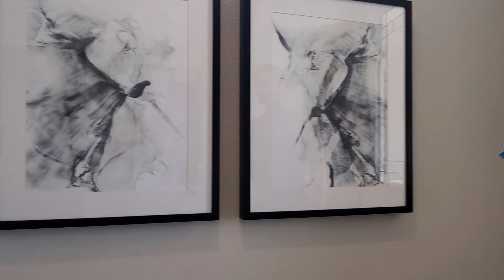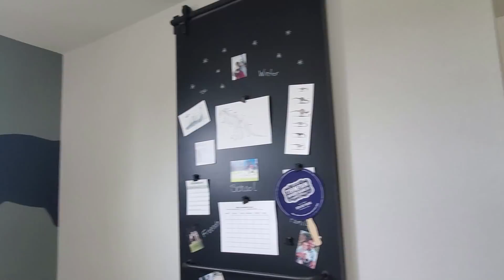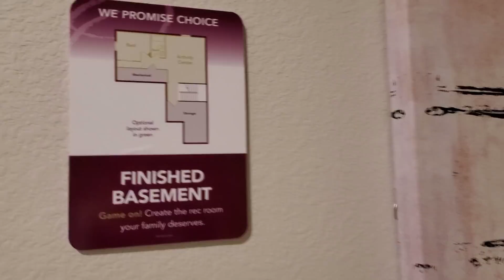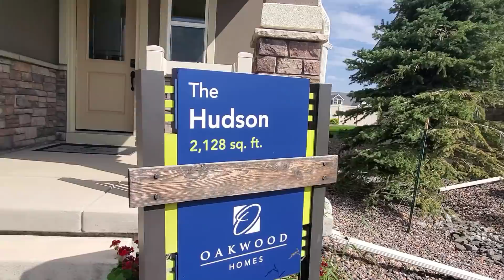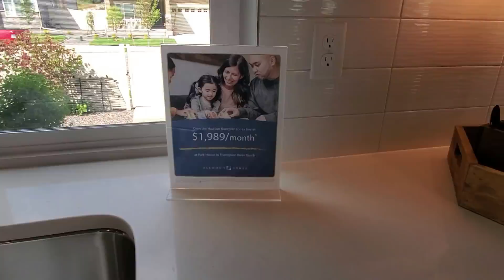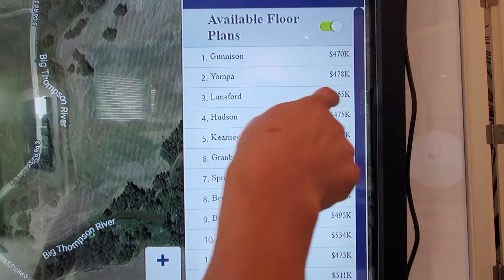#9 Стоимость дома в США/Обзор домов в штате Колорадо/Берём на заметку/Влог США/俄罗斯移民在美国的生活